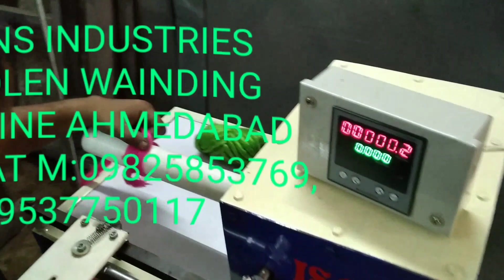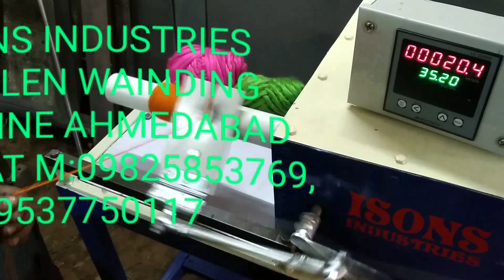Woolen Wainding Machine (Uoon Gola)